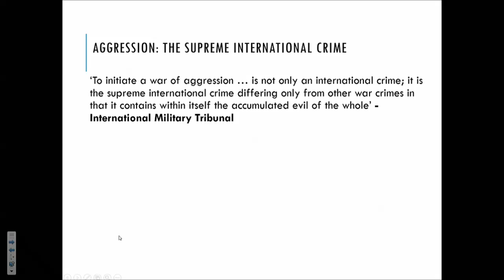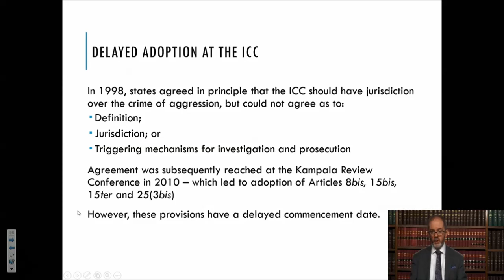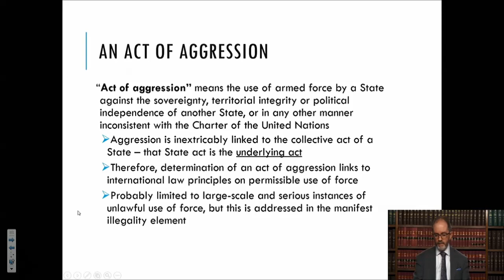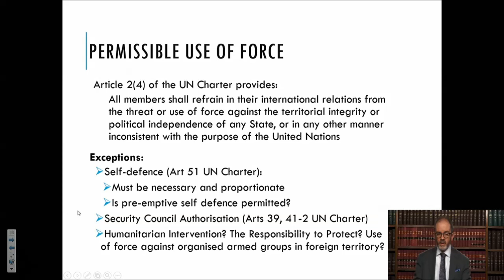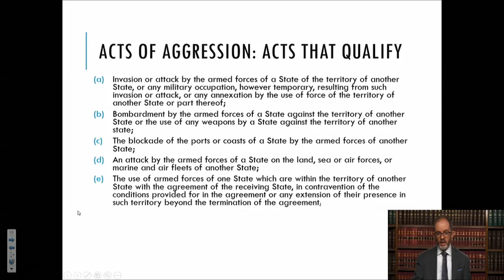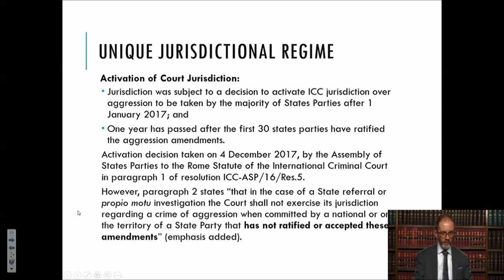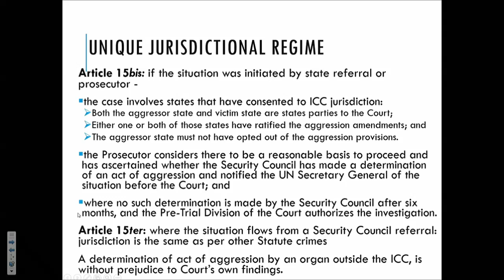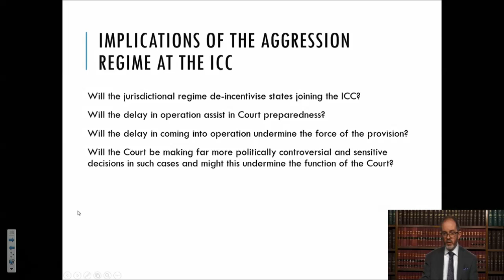The Crime of Aggression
Presented by Dr Douglas Guilfoyle